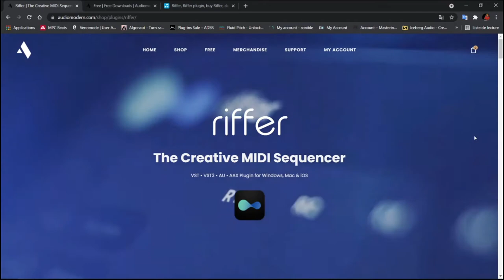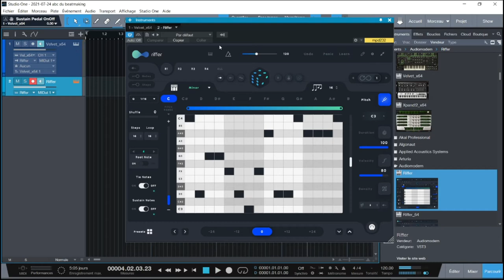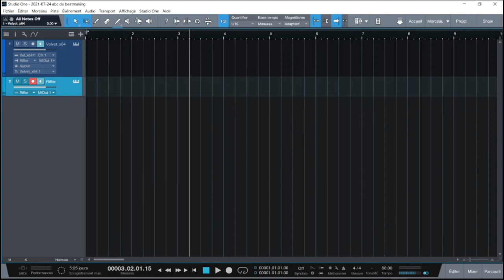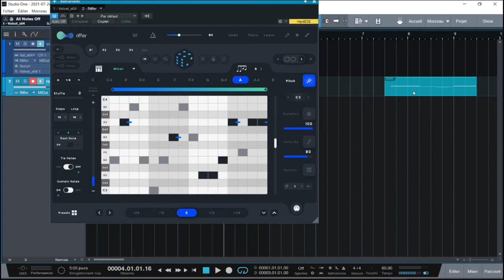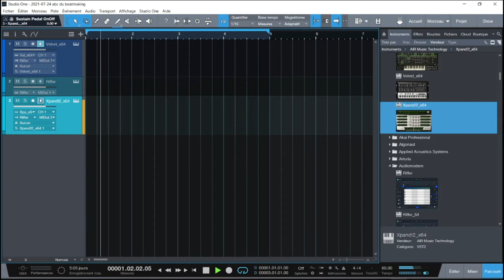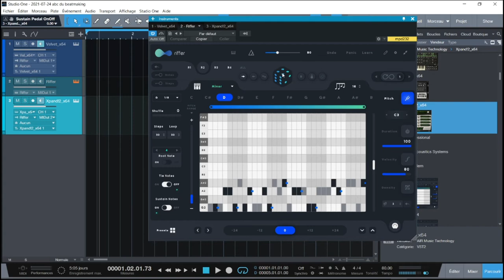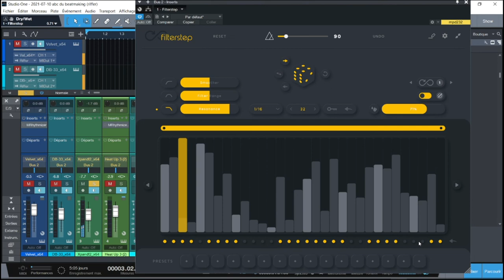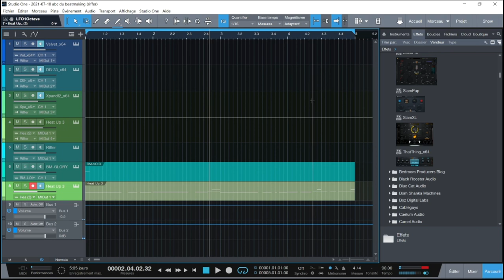PRESENTATION DE RIFFER PAR AUDIOMODERN